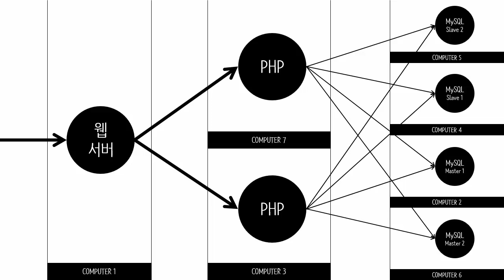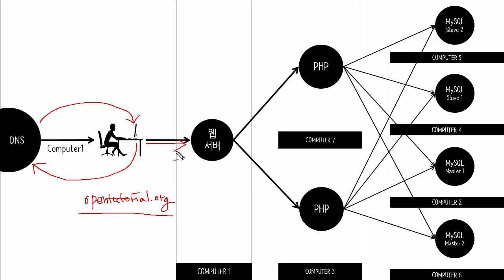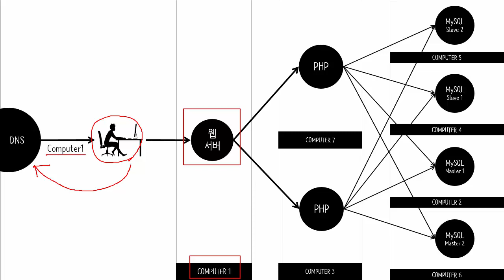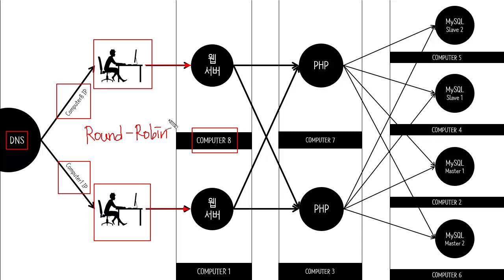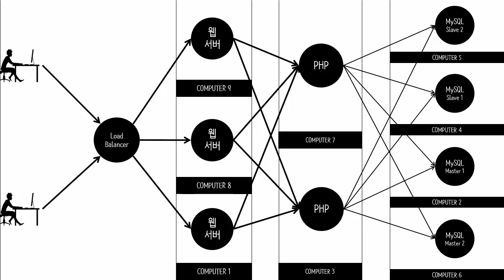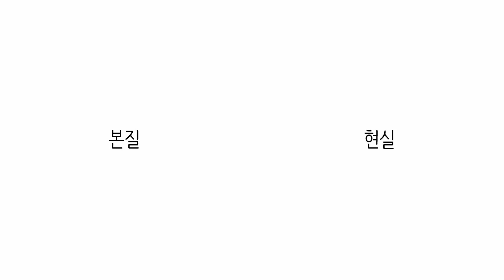웹 애플리케이션 만들기 - 성장 3 (Scalability)